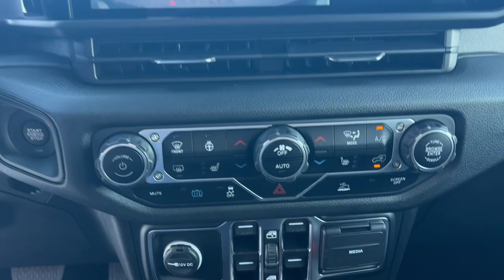2024 Jeep Wrangler_4xe Overland Park, Lenexa, Shawnee Mission, Olathe KS, Kansas City, MO J240150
EARL CLEAR COAT New 2024 Jeep Wrangler_4xe Sport S  available in Overland Park, Kansas at Reed Chrysler Dodge Jeep Ram Overland Park. Servicing the Lenexa , Shawnee Mission, Olathe KS, Kansas City, MO area.

7020W Frontage Rd.

Heated Seats  Smart Device Integration  Brake Actuated Limited Slip Differential  Dual Zone A/C  4x4  Turbo Charged Engine  Aluminum Wheels  BLACK 3-PIECE HARD TOP  ENGINE: 2.0L I4 DOHC DI TURBO PHEV  TRANSMISSION: 8-SPEED AUTO 8P75PH PHE... CONVENIENCE GROUP  Back-Up Camera. Sport S trim. Warranty 5 yrs/60k Miles - Drivetrain Warranty; br /br /KEY FEATURES INCLUDEbr /4x4  Back-Up Camera  Dual Zone A/C  Brake Actuated Limited Slip Differential  Smart Device Integration br /br /OPTION PACKAGESbr /CONVENIENCE GROUP Emergency/Assistance Call  2-Door Passive Entry  Front Door Locks  Remote Start System  SiriusXM Satellite Radio  Universal Garage Door Opener  Heated Front Seats  Heated Steering Wheel  BLACK 3-PIECE HARD TOP Freedom Panel Storage Bag  Rear Window Defroster  Rear Window Wiper/Washer  No Soft Top  TRANSMISSION: 8-SPEED AUTO 8P75PH PHEV (STD)  ENGINE: 2.0L I4 DOHC DI TURBO PHEV (STD). br /br /WHO WE AREbr /***Your VALUES DRIVEN Family owned dealership in the Heart of Johnson County*** br /br /.br /